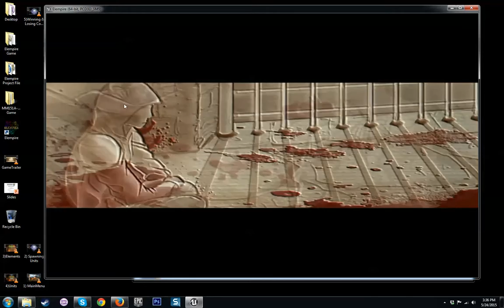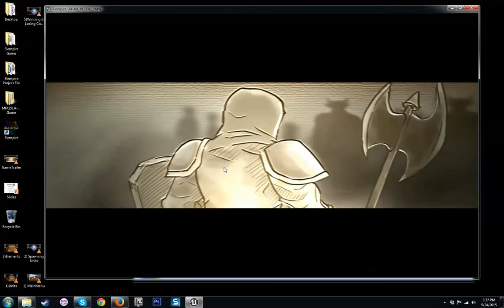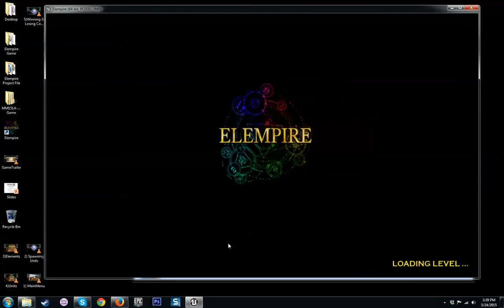6 Levels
Game Levels in Elempire the Game.